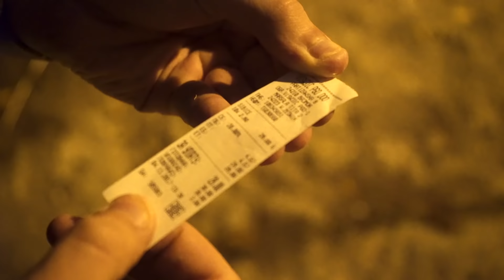ZAPALIO SAM 10000 ŠIBICA!